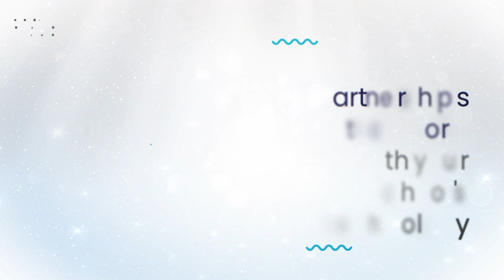Educators Love Classworks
Classworks has been helping to achieve equity in education across the country for two decades. We are always evolving to meet your needs!